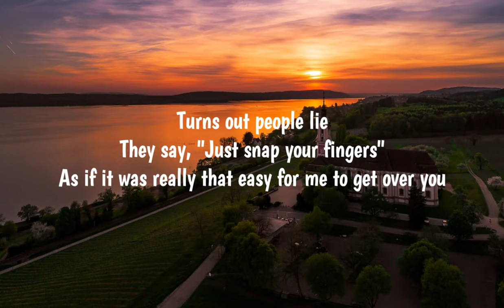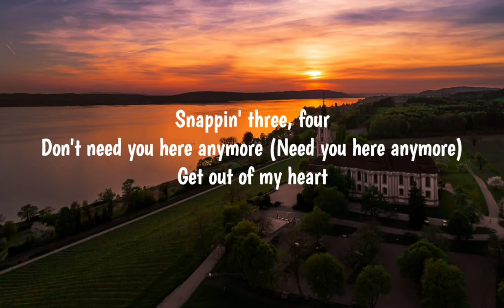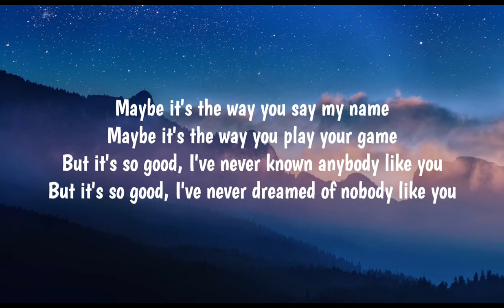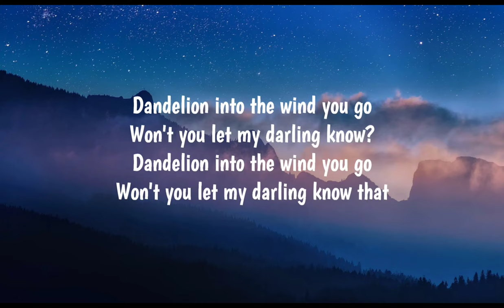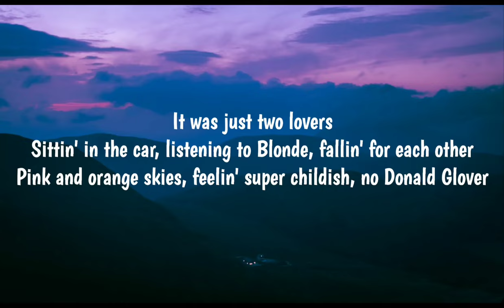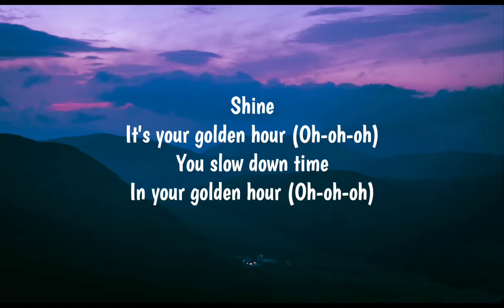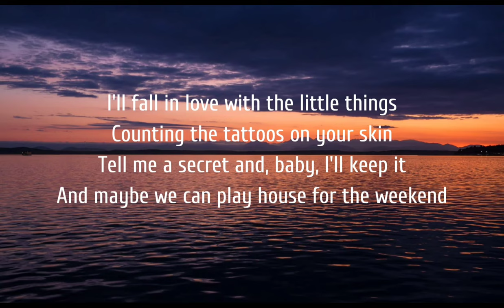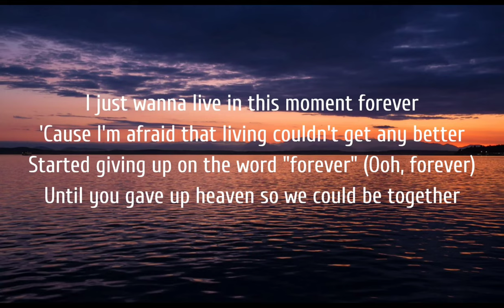Rosa Linn - SNAP (Lyrics Video) | Ruth B.,Troye Sivan,JVKE...